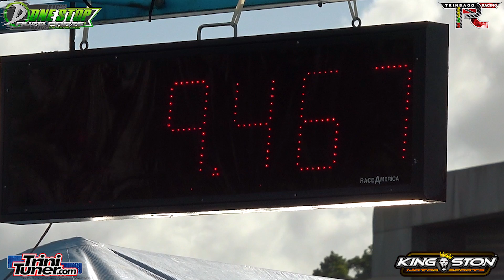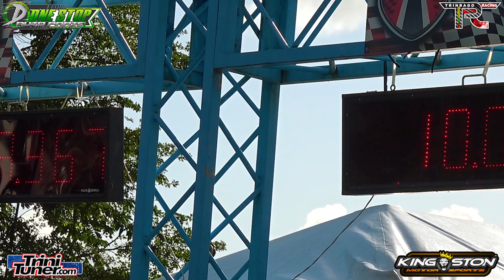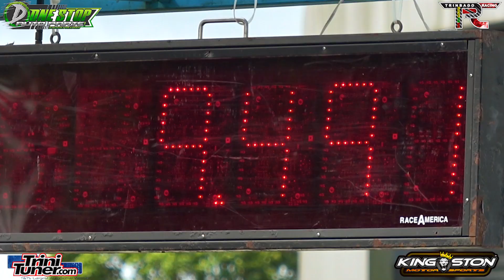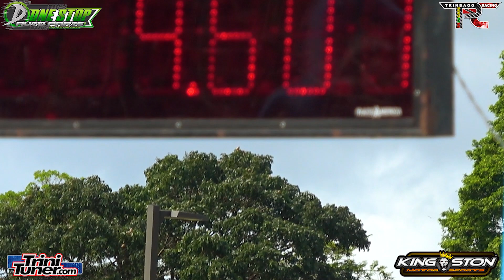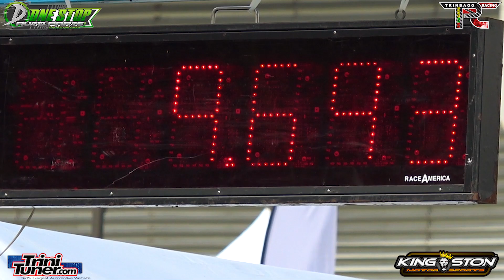Roadblock Hayabusa 9.20 @ 146 MPH @ TTASA Drag Racing Championship Rd5 2024